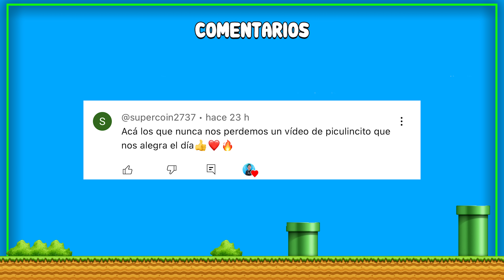ME REENCUENTRO CON MI HERMANO PERDIDO!!